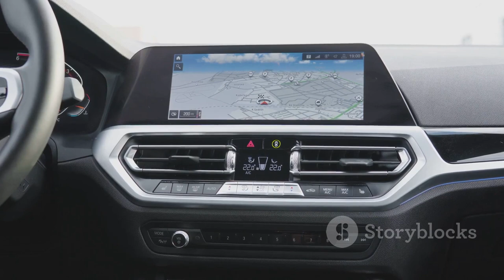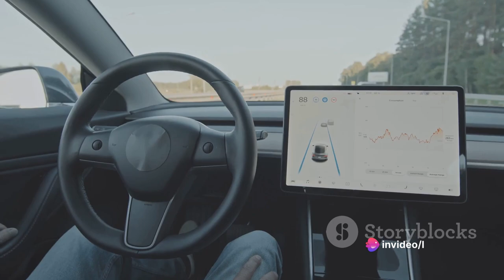TALK ABOUTR A CAR YOU LIKE TALKABOUTACAR Revolution on Wheels The Tesla Model